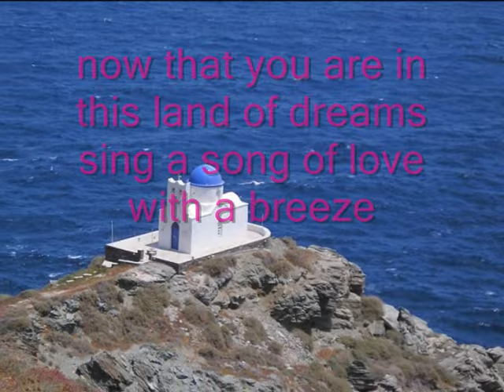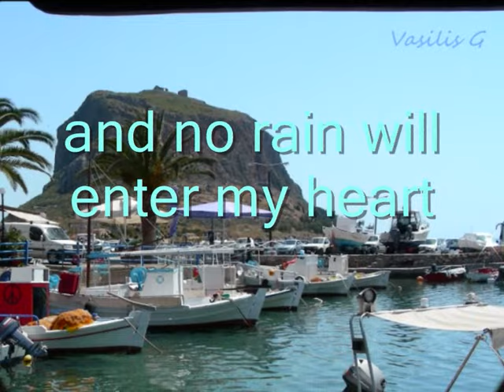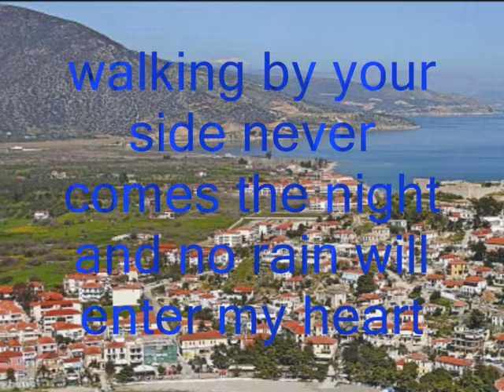SUMMER DREAM AGNI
VANGELIS PAPATHANASIOU -  Γιωργος Παπαστεφανου
τραγουδι ΑΓΝΗ